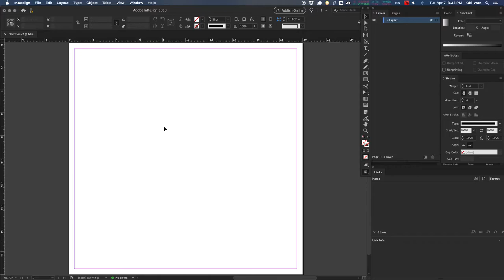How to find Pantone swatches in InDesign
Using Adobe InDesign this will help you find the Pantone swatches